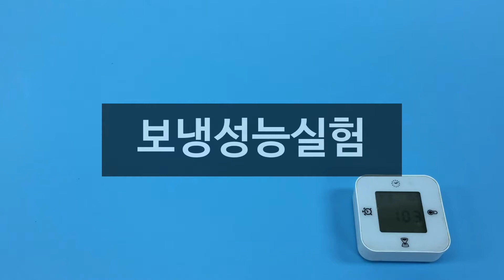얼죽아를 위한 2단확장 차량용 발상 보냉컵홀더 - 보냉성능 실험영상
발상 2단확장 보냉 컵홀더 (차량용) 제품 실험 영상입니다.
와디즈 크라우드 펀딩 예정 2020년 8월~9월